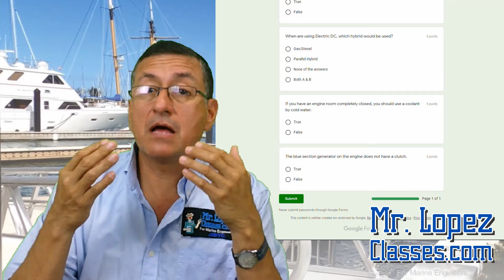Join to MrLopezClasses Channel